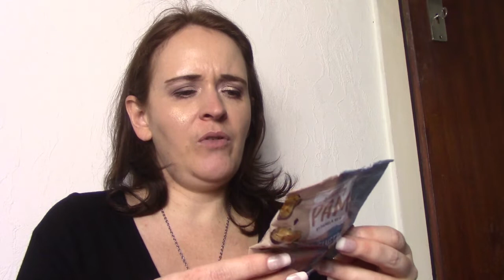unboxing Schön für mich Box April 2022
Werbung da Marken genannt werden!

Ich hatte das Glück die Schön für mich Box  für den Monat April von  Rossmann zu gewinnen und wir packen sie zusammen aus. Ist sie top oder Flop? Seid gespannt. Bis zum nächsten mal.
Eure Nadine

Stay all Day 16 h Foundation Essence
Poreless Blur  Primer Catrice
True Skin   Concealer Catrice
I Love Colour Instens Eyeshadow Base Essence
Matt   Powder catrice
Sun Glow Matt Bronzer Catrice
 Pure Nude sunlighter Highlighter Palette Essence

Auf den Augen:
Kaszmir Palette Glam Shop
Better Than Sex  Mascara Too faced
Waterproof Ink Eyeliner Essence
Professinal Brow Palette  Cartrice medium to dark

Auf den Lippen: Labello
Bearbeitungsprogramm: Magix Video Deluxe 2015